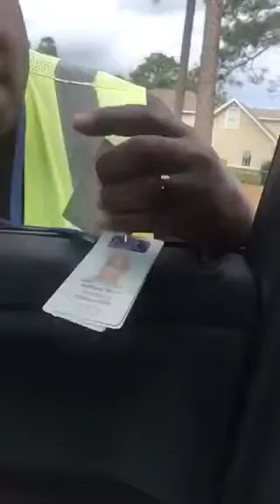City Of Pensacola energy department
City Of Pensacola hires out of state consulting company to ride around and go on people’s property checking for gas leaks.